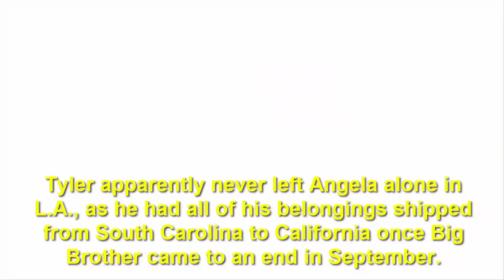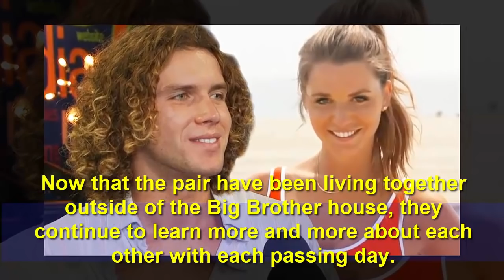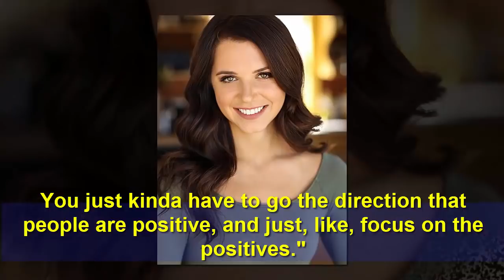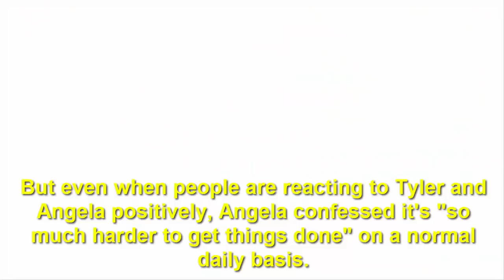Big Brother Tyler and Angela admit can't stay away each other even 1 hour